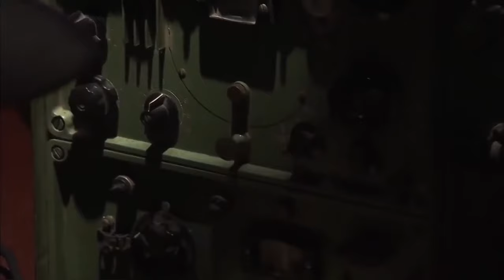MULTISUB《莫染尘欢/Mo Ran 》▶EP 31💋 高原少年身负血海深仇走上复仇之路🌹倾心爱慕之人却是仇人之女🤳历经了生与死的各种考验💐终于走上人生巅峰#赵丽颖#胡歌#王力可《莫染》古装电视剧